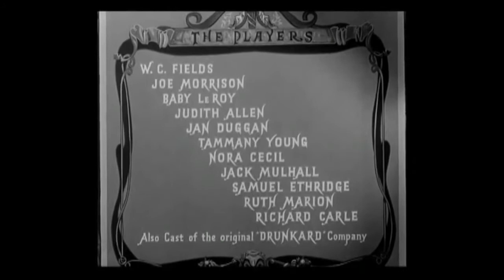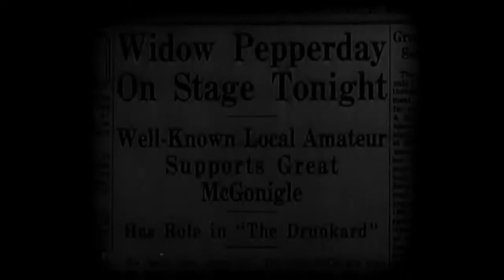The Old Fashioned Way (1934 Comedy/Slapstick) W.C. Fields - Good Quality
W.C. Fields battles creditors, widows and obnoxious children in the comedy classic The Old Fashioned Way. Staying one step ahead of the law, The Great McGonigle (Fields) and his impoverished theatrical troupe arrive in a small town to perform The Drunkard, a Victorian temperance play. Discovering they have only sold a handful of tickets, McGonigle promises a part to the wealthy mother of an annoying toddler (Baby LeRoy) with her appearance guaranteeing a sell-out. Staving off the local sheriff who intends to collect the receipts, McGonigle gives a performance the town will never forget in an uproarious farce featuring Fields’ legendary juggling act!